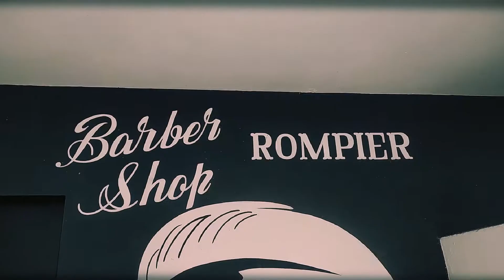Rompier barber - Haircut transformation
En nuestro nuevo proyecto no existen barreras. Rompier Barber